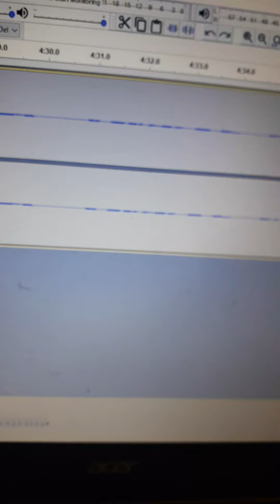IZGUBLJENO BLAGO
TEXT , MUZIKA ,  ARANŽMAN , KIKIĆ  ZLATKO